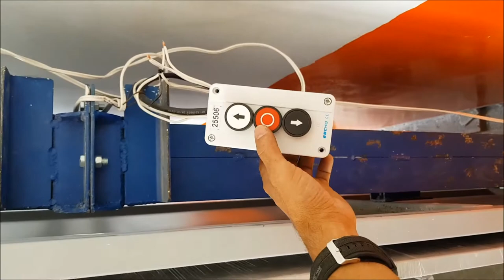fabricacion e instalacion de ascensor / elevador para 3 pisos : industrias jaber .lift. elevator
acensor  metalico  con  doble  cable  guaya  por  seguridad,cabina  grande  con piso en aluminio,interruptores  de seguridad y parada.fabricada  por  industias  jaber.armenia  quindio,tel : 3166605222-      whatsapp.plataformas para discapacitados  elevadores caseros,cargadores  de  bultos  ,de canecas ,tolvas  ,bandas transportadoras,tornillos  sin fin,extracciones  de polvo,acero inoxidable etc.